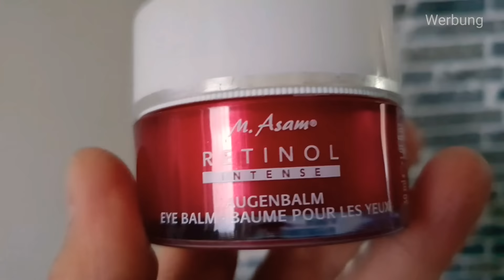Skincare Favoriten 2022 | Routine | Hautpflege | morgens und abends | ü50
Hallo, in diesem Video zeige ich Euch...Meine Hautpflege morgens und abends.

BEAUTYMATES

(Spare jetzt 30% auf deine gesamte Bestellung

**Asambeauty:🤎

Code: SHARONE15

nicht auf Sale

Rosenwasser welches ich zur Zeit benutze:

Schwarze Sprühflasche

Pinsel reinigen mit Alepposeife

Bambustücher
Ecoplanet

Arganöl von Satin Naturel

 müsst. Über die Links wird mir der generierte Umsatz mit einer  Provision vergütet, der Preis bleibt für Euch natürlich gleich. Wenn ihr das nicht möchtet, könnt ihr natürlich über andere Links oder die Webseiten direkt suchen. Danke für Eure Unterstützung.